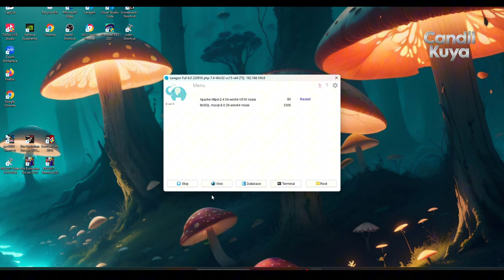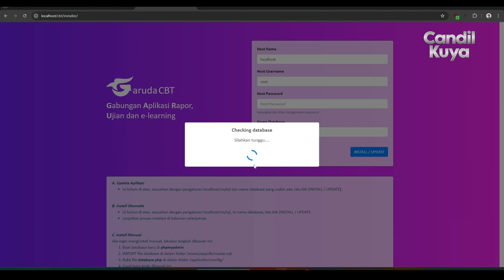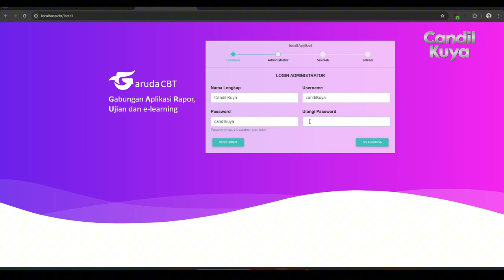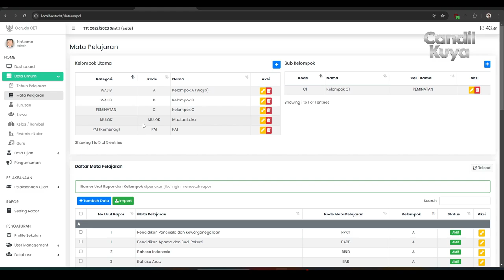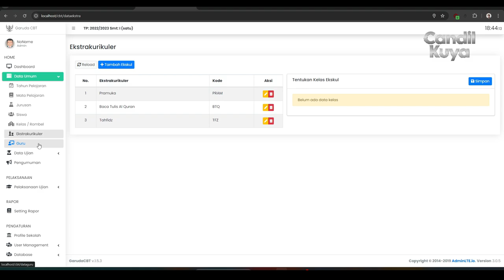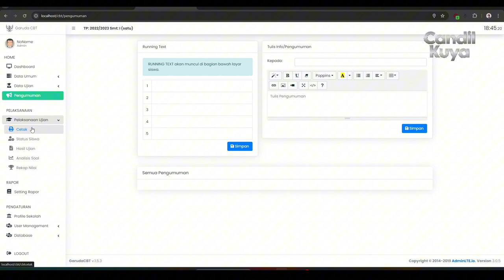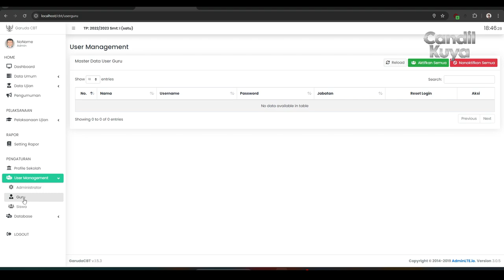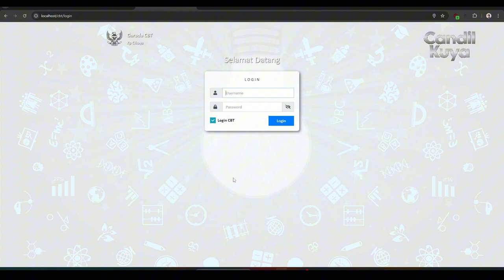Gabungan Aplikasi Rapor, Ujian dan e-learning | Source Code Garuda CBT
Dalam video kali ini, saya akan menunjukkan kepada Anda Gabungan Aplikasi Rapor, Ujian dan e-learning | Source Code Garuda CBT , yang merupakan metode baru terbaik di tahun 2024. sangat mudah dipelajari, yang harus Anda lakukan adalah mengikuti instruksi kami langkah demi langkah yang tersedia di dalam video ini.

Setelah menonton video lengkapnya, Anda akan dapatkan source code Gabungan Aplikasi Rapor, Ujian dan e-learning | Source Code Garuda CBT ini.